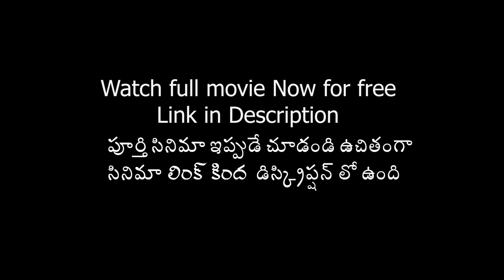Ugramm Veeram (ఉగ్రం వీరం) Feature Film - Power full Dialouge Scene.......By PavanDir